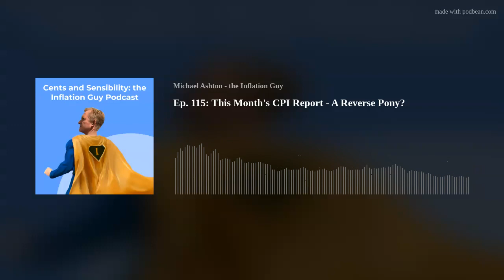Ep. 115: This Month's CPI Report - A Reverse Pony?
It's time for another CPI Report analysis, and the Inflation Guy wades through the confusing report to conclude that...it's not quite as good as it looks. In Episode 106, he talked about a "Potential Pony Situation." Is this a reverse pony situation?
What the heck does that even mean? Who writes this stuff?

NOTES
Podcast Callback: “Ep. 106: This Month's CPI Report - A Potential Pony Situation”
Blog for this month’s CPI: “Inflation Guy’s CPI Summary (July 2024)”